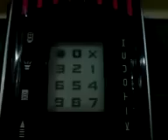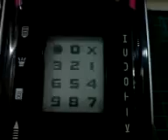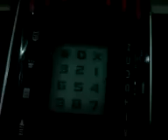DX K Touch 4 Number Effect